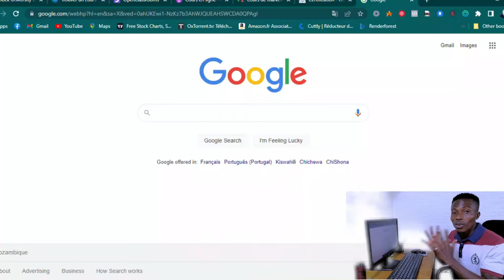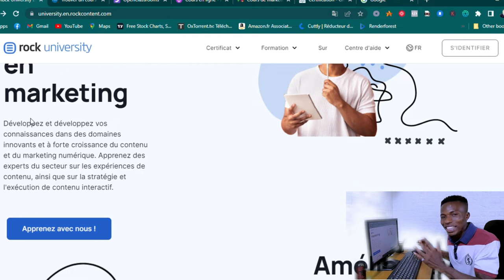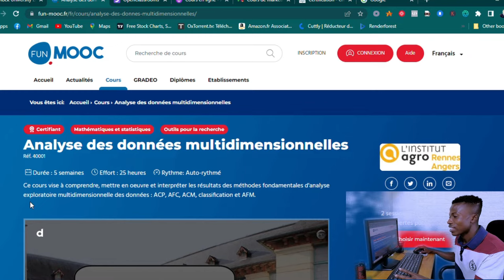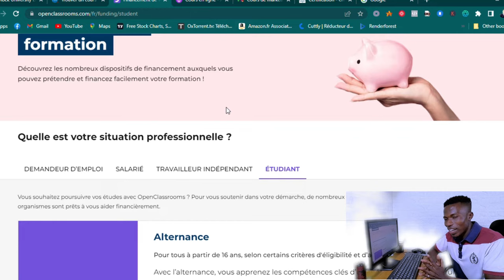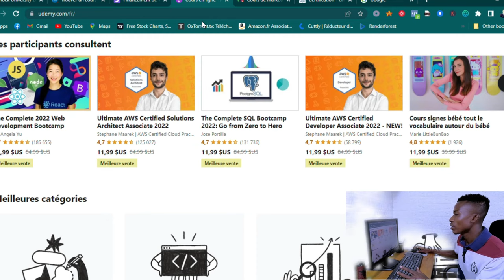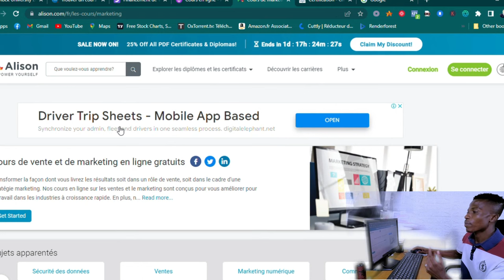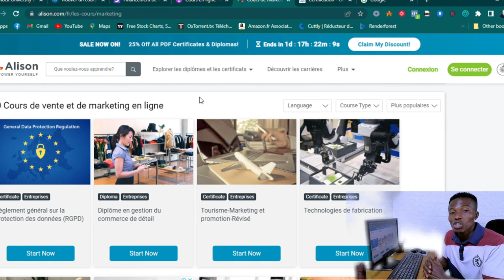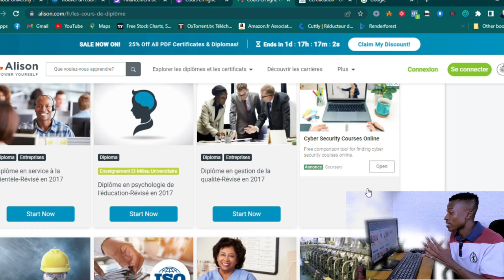5 SITES QUI DONNENT DES COURS ET DIPLOMES GRATUITS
Bonjour, voici 5 sites internet ou vous pouvez apprendre et obtenir des diplomes et certificats gratuitement.

BON VISIONAGE

CHAPITRES

00:00 intro
01:39 Rock university
03:52 fun mooc
05:23 openclassrooms
06:40 Udemy
07:50 Alison

➤ TRADING